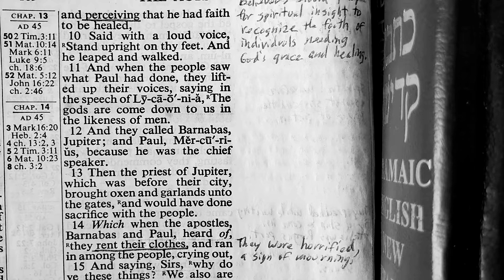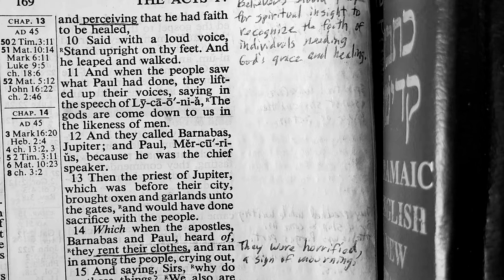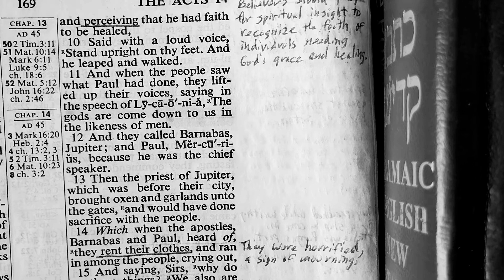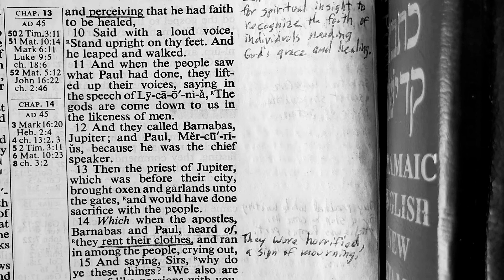Acts 14:12. Jupiter and Mercury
Because of the healing Paul was called Mercury, and Barnabas was called Jupiter, by the non-believing Greeks standing around.